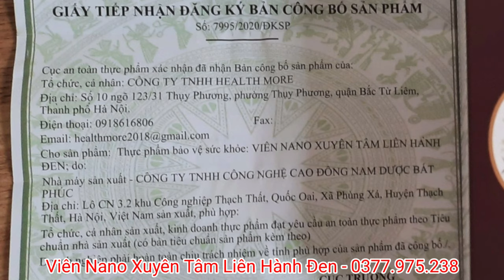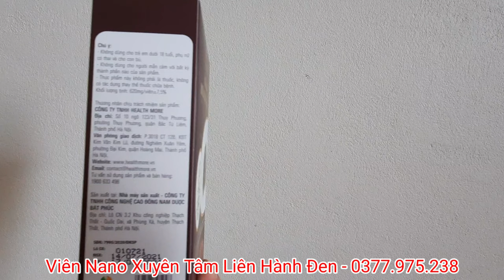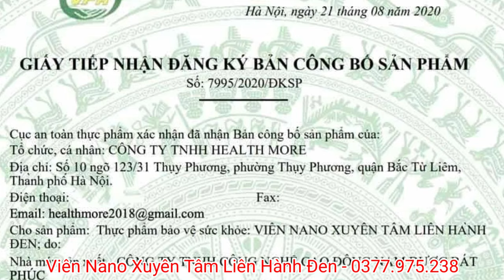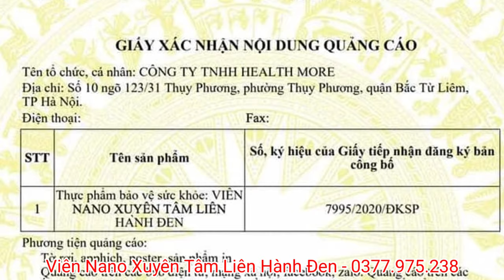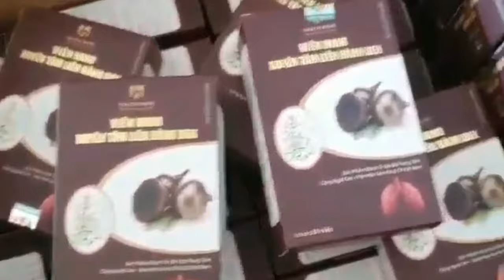Viên nano Xuyên Tâm Liên hành đen điều trị co.vid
welcome to AXU VLOG, chào mừng bạn đến với channel AXu.
Dịch bệnh đang hoành hoành khắp nơi, đời sống của hàng triệu triệu người dân trên khắp thế giới đang ảnh hưởng nghiêm trọng. Y học quốc tế đã có những nghiên cứu để đối phó với dịch bệnh hiện nay. Vắc xin đã được sản xuất và phân phối khắp nơi để tiêm phòng cho người dân, tuy nhiên tốc độ sản xuất, tiêm phòng vẫn không kịp với tốc độ lây lan hiện nay. Có nhiều loại thuốc dùng để điều trị cho những bệnh nhân co.vid và mới đây nhà nước ta chính thức phê duyệt đưa chế phẩm từ cây Xuyên Tâm Liên vào điều trị cho bệnh nhân co.vid.
Trong video Viên Nano Xuyên tâm liên hành đen điều trị co.vid sẽ giới thiệu cho quý vị về tác dụng của Xuyên Tâm Liên cũng như chế phẩm viên Nano Xuyên tâm liên mà mọi người đang tìm hiểu.

AXU VLOG: Là kênh về Vlog thực tế, Dã ngoại, trải nghiệm, khám phá. mẹo vặt hàng ngày,.. Là nơi chia  sẻ những kinh nghiệm hữu ích trong cuộc sống.

VLOG AXU: A channel about practical Vlog, picnicking, experiencing and exploring. Daily tips, .. A place to share useful experiences in life.
We hope to receive the enthusiastic comments from friends to build better and better content and do not forget to visit your channel regularly!